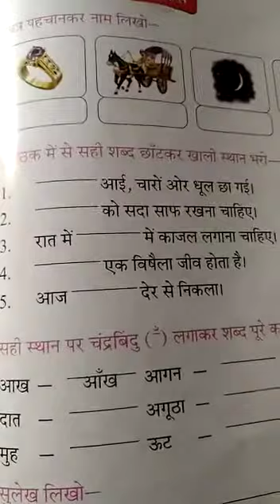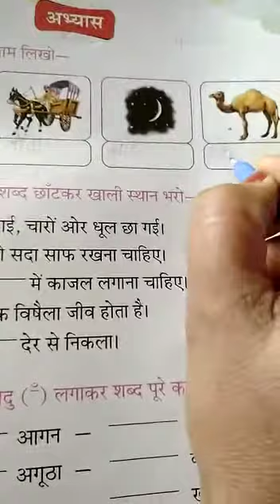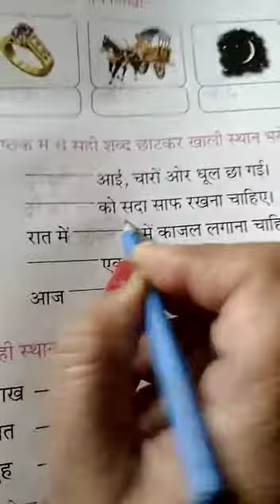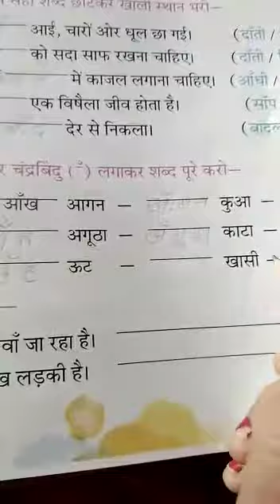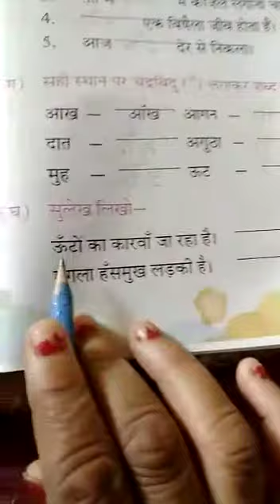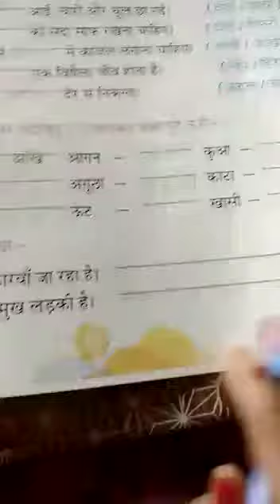चन्द्रबिन्दु अॅ का अभ्यास